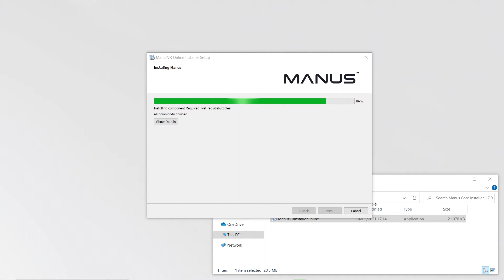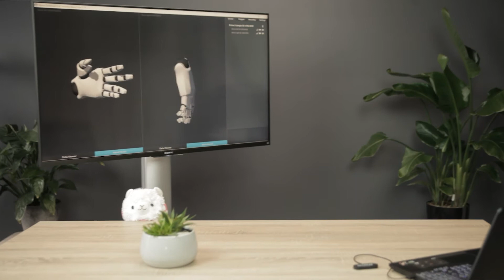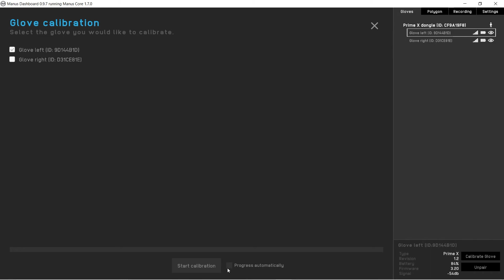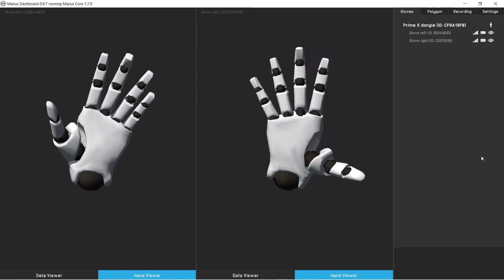MANUS Prime X Series - First Time Setup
Everything you need to know to get started with using your MANUS Prime X Series gloves.

Chapters:
0:00 Intro
0:17 Software
0:44 Dongle
1:07 Pairing
1:24 Wired Use
1:39 Glove Fit Adjustment
1:54 Sensors
2:01 Calibration
3:03 Dashboard